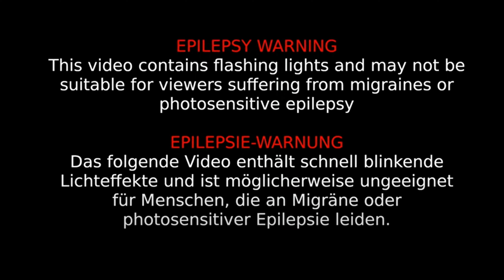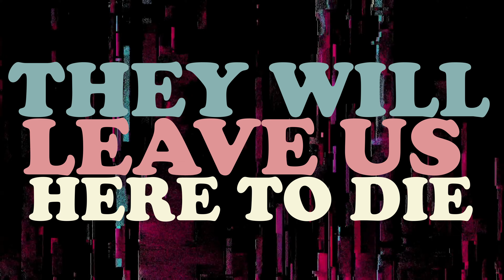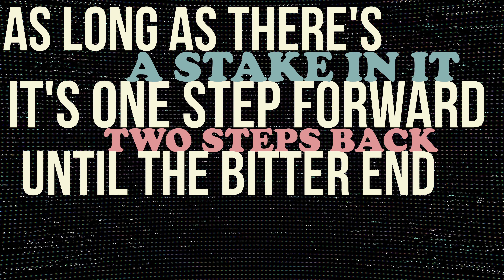Yarborough - Glass Torch (Lyric Video)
A Cynic's golden age
disaster pulling on a string
Outlook's a tragedy
you can always bask in it

Perpetual decay
Transmissions of dichotomy
We're feigning opulence

I fear this is a state
that only escalates
This is a nightmare
And they will leave us here to die

I fear this is the place
they will endow us with

I hope they'll fail you like they failed me no more
you know that what they say is misery loves company
although it seems hard to conceive

This monumental fraud
seems like a cog wheal blowing out
The pressure's coming down

A spike in larceny
the palace built on make-believe
No honor in these thiefs

As long as there's a high demand
to sculpt a look-alike of vanity
Until the bitter end
Foray this hopeless case

As long as there's a stake in it
It's one step forward two steps back

As long as there's a high command
that will not falter will not fade
(It will not falter, will not fade
We hardly ever had a say in it)